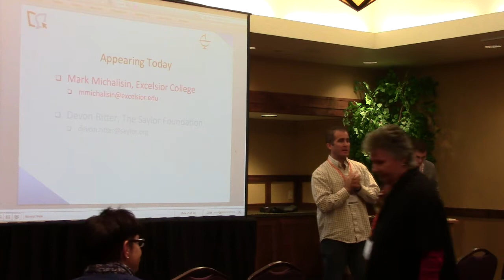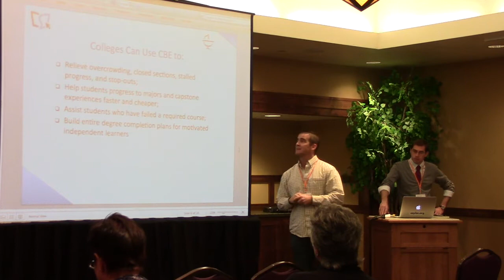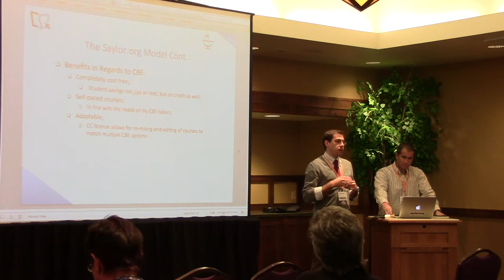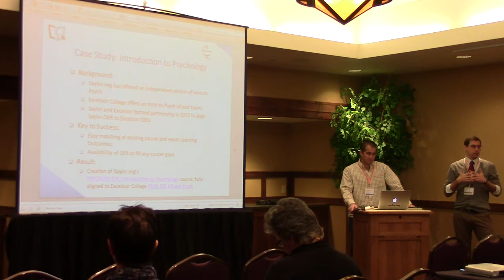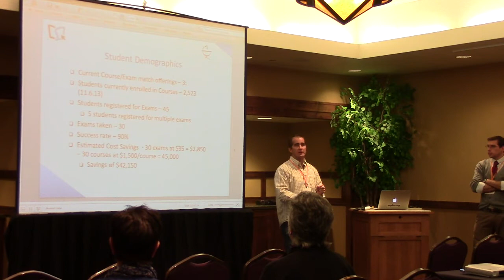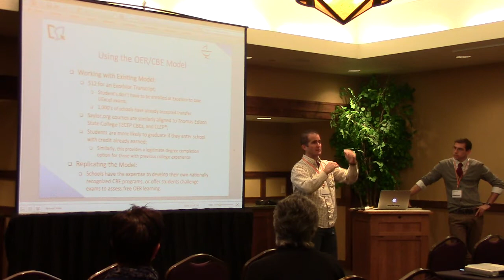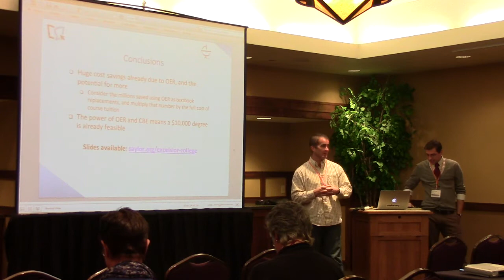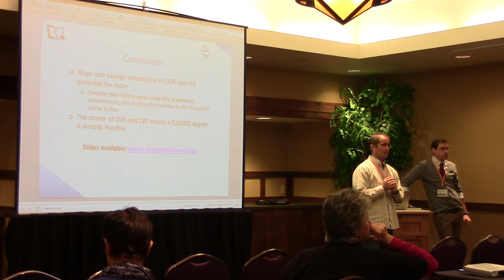Creating a path towards an affordable, accredited higher education together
Excelsior College and the Saylor Foundation: Creating a path towards an affordable, accredited higher education together
At last year?s Open Ed Conference, both Excelsior College and the Saylor Foundation presented on how they would utilize OER to offer a path towards an affordable higher education and touched on the partnership that was forming between the two. One year has passed and the partnership is in full swing. We have 5 Saylor courses matched with 5 of Excelsior?s UExcel examinations that learners can take to earn credit on a regionally accredited college transcript. The courses are free and the exams cost the learner $95 ? indeed an affordable path towards achieving actual college credit.
In this presentation, we will talk about how the partnership was created, explore the process of matching courses to credit-bearing exams, and dive into the data collected on student participation, completion, and success on exam taking. We will show how separating learning from credit can create an affordable path to credit that can work with multiple sources of OER and can be scaled to large numbers of learners.